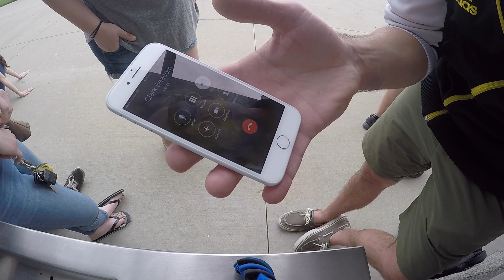2017 Crew SC Gear Sale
An annual tradition unlike any other, the Crew SC Gear Sale (presented by ZZ Boots Wild Man's Leather and Lace) is a thing that happened.